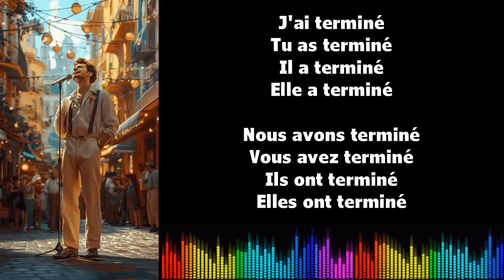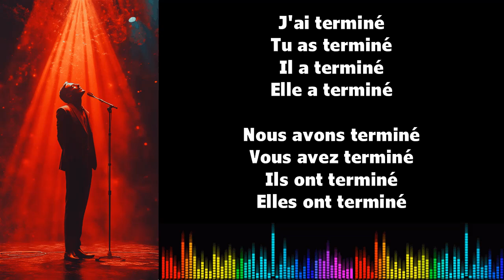Canto conjugación francés ♫ TERMINER ♫ Passé Composé